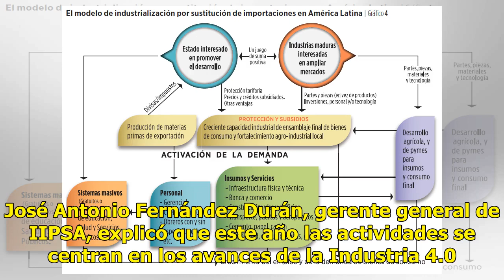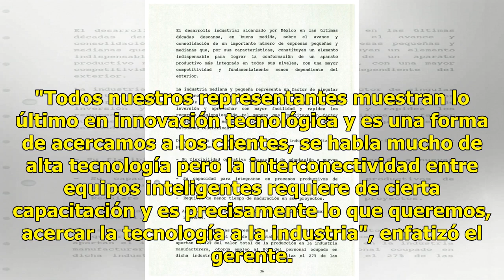Muestran al sector industrial lo último en tecnología y avances de la llamada Industria 4.0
Suscríbete ahora a nuestro newsletter Ratio: 5 / 5 HERMOSILLO, SON.- Por segundo año consecutivo, IIPSA Automatización realiza una jornada informativa para mostrar lo último en tecnología que la empresa ofrece al sector industrial. Las conferencias y muestra tecnológica se llevan a acabo en Expoforu...

{hashtag}